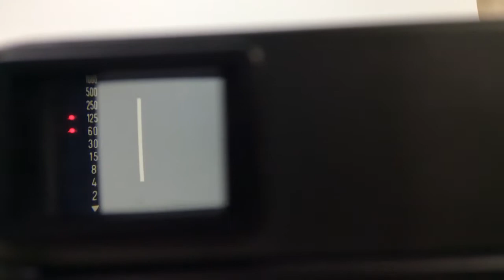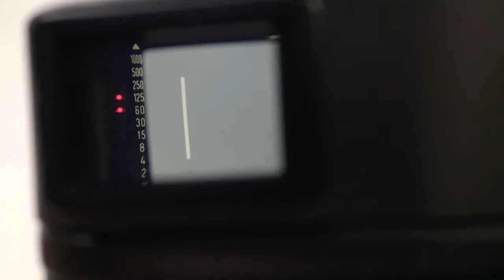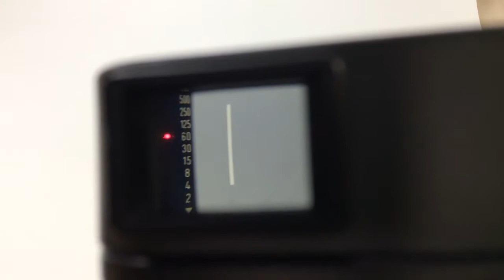Minolta CLE + M-ROKKOR 40mmF2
ミノルタCLE + Mロッコール 40mmF2 + ストロボ等